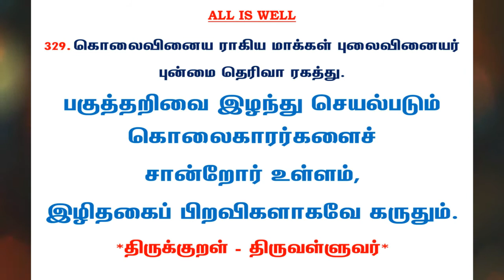#685 | தினம் ஒரு திருக்குறள் - குறள் 329 | Kural 329 - Daily One Thirukkural